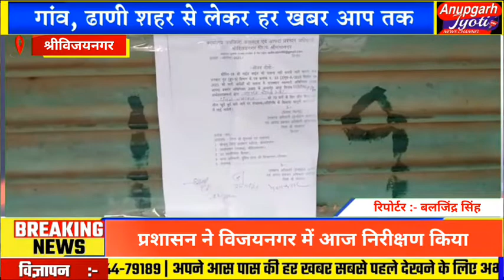श्रीविजयनगर प्रशासन दिखाई दिया कोविड़ 19 की पालना में सख्त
उपखंड अधिकारी नगरपालिका प्रशासन व पुलिस उपाधीक्षक सहित पुलिस व प्रशासन की सयुक्त टीमों ने आज बाजार में निरीक्षण किया।
गाइडलाइन के उल्लंघन में गैर अनुमत श्रेणी की दुकान खुली होने पर सीज किया।प्रशासन ने कुल 7 दुकान सीज की।हालांकि कई जगहों पर प्रशासन की कार्रवाई का दुकान दारों ने विरोध भी किया।
श्रीविजयनगर में वैरायटी एन्ड किरयाना स्टोर भी सीज किए गए।
क्योंकि प्रशासन के अनुसार  गाइडलाइन में वेराइटी स्टोर अनुमत नहीं है इसलिए दुकान खुली होने पर कार्रवाई की गई।